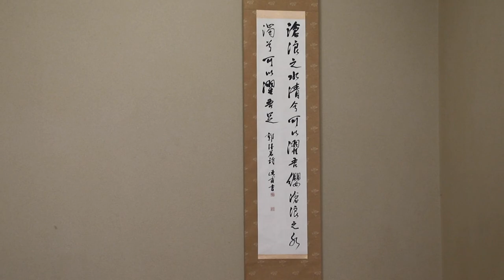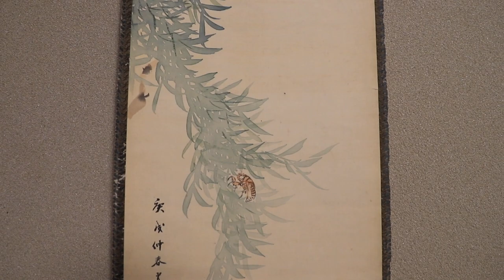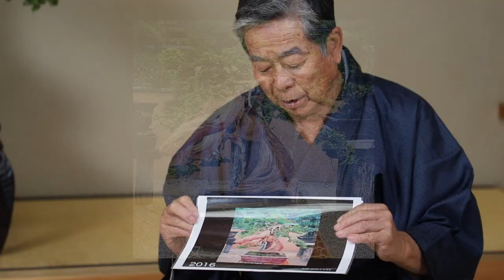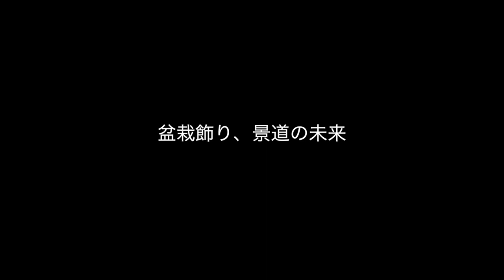小林國雄、景道レクチャー KUNIO KOBAYASHI KEIDO BONSAI Display lecture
このビデオは 寒グミ